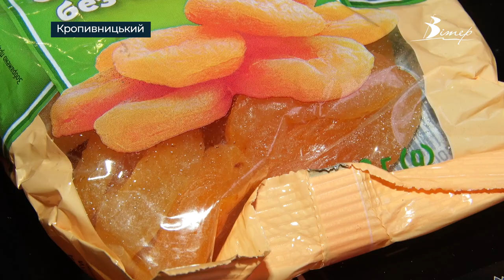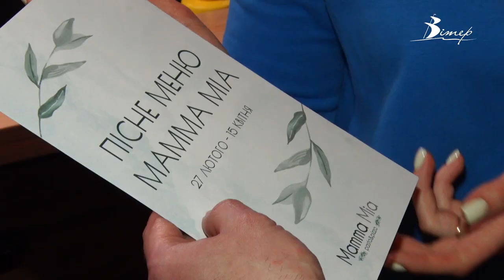Як кропивничани та заклади харчування підготувалися до ВЕЛИКОГО ПОСТУ | телеканал Вітер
Великий піст - головний та найбільш суворий піст християн, який передує Великодню. Протягом семи тижнів віряни дотримуються гастрономічних та соціальних обмежень. У цей період заведено споживати пісну їжу та відмовлятись від гучних святкувань. Цьогоріч Великий піст триватиме з 27 лютого до 15 квітня. Чи планують тримати піст кропивничани та, чи вводять пісні страви у меню заклади харчування, дізнавались наші журналісти.